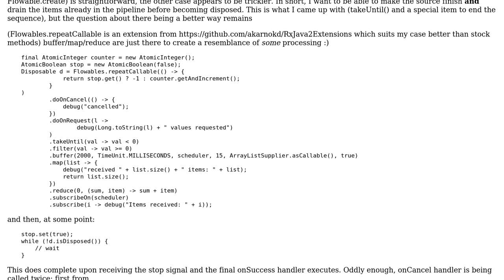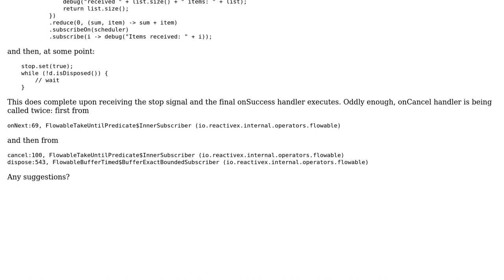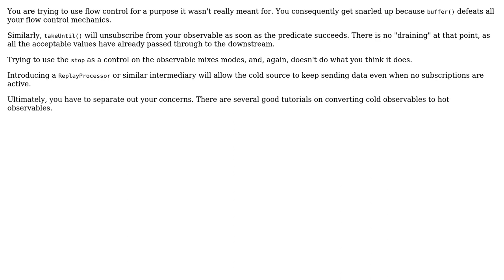RxJava2, completing a cold source (Flowable) explicitly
With thanks & praise to God, and with thanks to the many people who have made this project possible! | Content (except music & images) licensed under CC BY-SA | Music | Images & others | With thanks to user bruto user Bob Dalgleish and the Stack Exchange Network Trademarks are property of their respective owners. You are responsible for your own actions.